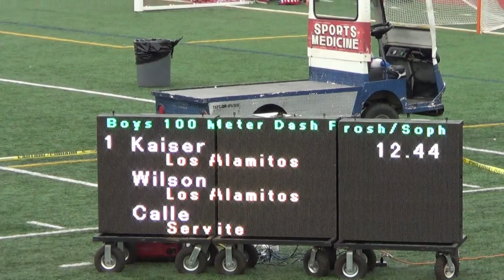FSB 100m Heat 4 vs Servite & Rosary 3-7-18 - Los Alamitos Boys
Los Alamitos HS Boys Frosh/Soph 100m Heat 4 vs Servite/Rosary 3-7-18